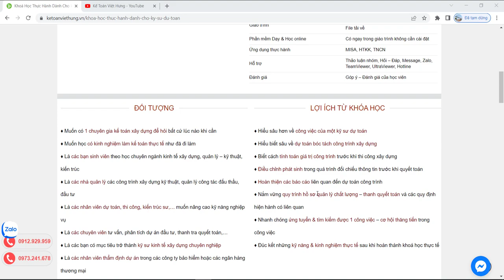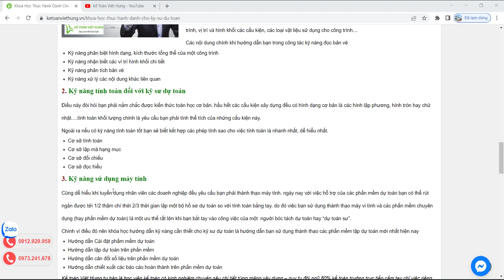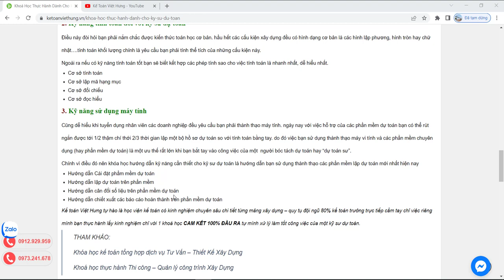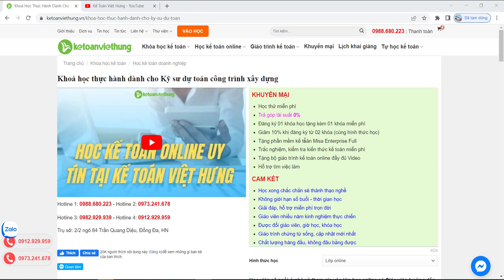Khóa học thực hành dành cho kỹ sư dự toán xây dựng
Kỹ sư dự toán | Kế toán Việt Hưng dành riêng khóa học kỹ sư dự toán giúp thành thạo các kỹ năng toàn diện hiệu quả thời gian ngắn nhất

- Hoàn tiền: 100% nếu không hài lòng.
- Thời gian học: Vô cùng linh hoạt từ 8h30 - 23h00.
- Số buổi học: Không giới hạn.
- Giáo trình động: Cập nhật liên tục trên website.
- Chứng từ sống: Thật 100%.
- Giáo viên: 100% kinh nghiệm trên 3 năm.
- Hỗ trợ miễn phí: trọn đời.

1. Các khóa học KẾ TOÁN DOANH NGHIỆP

2. Các khóa học KẾ TOÁN HÀNH CHÍNH SỰ NGHIỆP

3. Các khóa học LÝ THUYẾT KẾ TOÁN

4. Các khóa học KẾ TOÁN THUẾ

5. Các khóa học KẾ TOÁN TỔNG HỢP

6. Các khóa học KẾ TOÁN QUẢN TRỊ